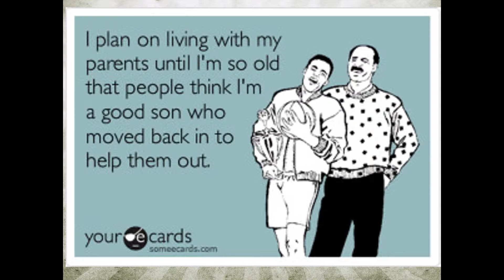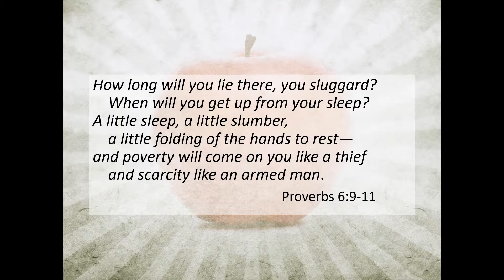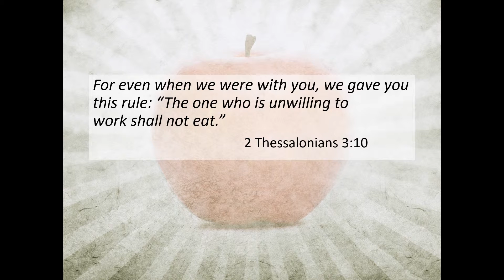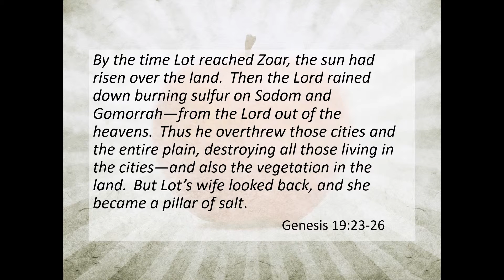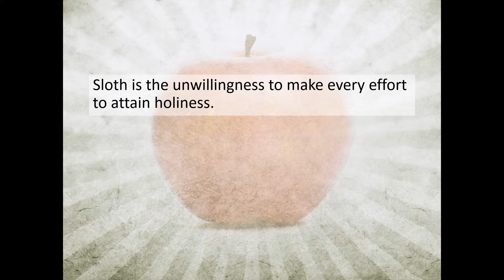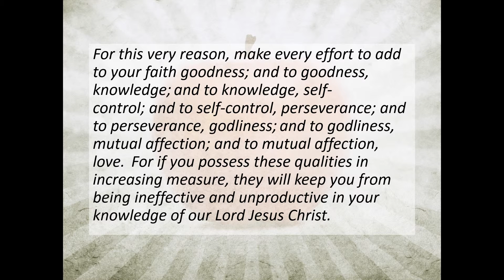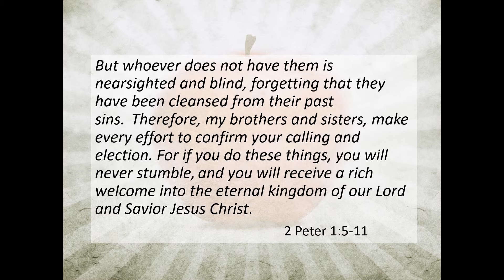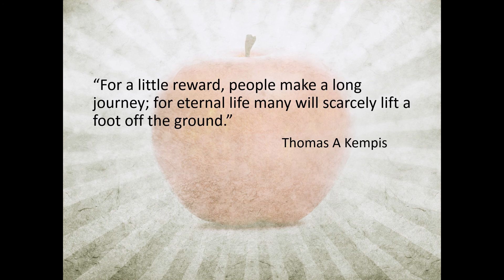3-13-2016 - David Chisholm - Sloth